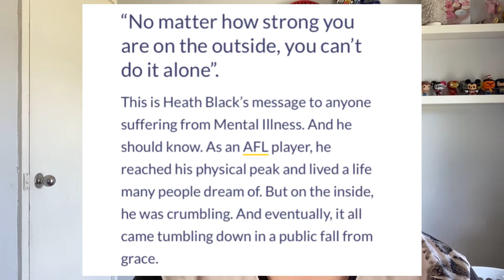We Need To Talk About Mental Health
It's a conversation that's needed. We all matter. We all deserve to be here.

Kids HelpLine (5-25 years old)

LifeLine
13 11 14